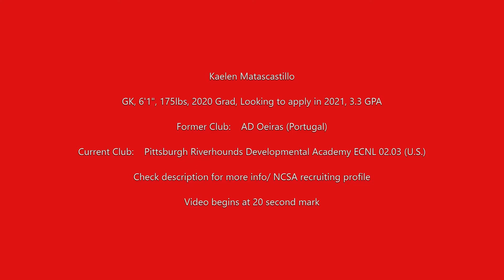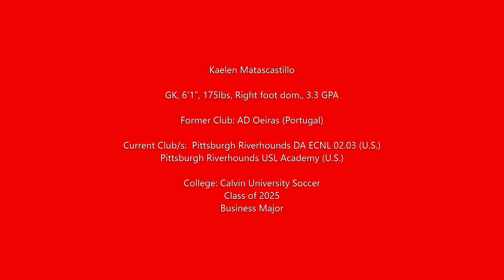Pro Player Elite GK Session with Hunter Gilstrap 1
This video has footage from the first Pro Player/Elite GK session with Hunter Gilstrap. I currently play with the Pittsburgh Riverhounds Developmental Academy 02.03 ECNL and Riverhounds USL Academy.
Below is my NCSA recruiting profile